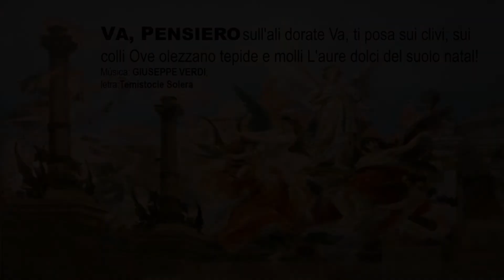VERDI - "Va Pensiero" da ópera "Nabuco", obra inspirada no SALMO 137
“VA, PENSIERO”, também conhecido como o “Coro dos Escravos Hebreus”, é um canto do terceiro ato da ópera “Nabucco” (1842) de GIUSEPPE VERDI, com libreto de TEMISTOCLE SOLERA, inspirado no Salmo 137(*). Conhecido como a obra de inspiração judaica de Verdi, o coro relembra a história dos exilados judeus na Babilônia, após a perda do Primeiro Templo em Jerusalém. A ópera, com seu poderoso refrão, notabilizou Verdi como um dos maiores compositores italianos do século XIX.
LETRA:
“Va, pensiero, sull'ali dorate / Va, ti posa sui clivi, sui colli / Ove olezzano tepide e molli / L'aure dolci, del suolo natal! / Del Giordano le rive saluta / Di Sionne le torri atterrate / Oh, mia patria si bella e perduta / Oh, membranza si cara e fatal! / Arpa d'or dei fatidici vati / Perche muta dal salice pendi? / Le memorie nel petto raccendi / Ci favella del tempo che fu! / O simile di solima ai fati / Traggi un suono di crudo lamento / O t'ispiri il Signore un concento / Che ne infonda al patire virtu! / Che ne infonda al patire virtu! / Al patire virtu!”
TRADUÇÃO
“Vá, pensamento, nas asas douradas! Voa e pousa sobre as encostas e colinas onde os doces ares do solo natal perfumam tépidos e suaves. Saúda as margens do Jordão e as torres derrubadas de Sião. Oh!, minha pátria tão bela e perdida! Oh!, lembrança tão cara e fatal! Harpa dourada dos profetas, por que estás muda e pendurada no salgueiro? Reacende as memórias no peito, fale do tempo passado! Semelhante ao destino de Jerusalém, traga-nos o som do lamento cruel, ou que o Senhor inspire a melodia que preencha o sofrimento com virtude!”
(*) TEXTO DO SALMO 137:
“Junto dos rios de Babilônia, ali nos assentamos e choramos, quando nos lembramos de Sião. Sobre os salgueiros que há no meio dela, penduramos nossas harpas. Pois lá aqueles que nos levaram cativos nos pediam uma canção, e os que nos destruíram, que os alegrássemos, dizendo: ‘Cantai-nos uma das canções de Sião’. Como cantaremos a canção do Senhor em terra estranha? Se eu me esquecer de ti, ó Jerusalém, esqueça-se a minha direita da sua destreza. Se não me lembrar de ti, prenda-se minha língua ao palato se eu não preferir Jerusalém à minha maior alegria. Lembra-te, Senhor, dos filhos de Edom no dia de Jerusalém, que diziam: ‘Descobri-a, até seus alicerces’. Ah, filha de Babilônia, que vais ser assolada, feliz aquele que te retribuir o pago que tu nos pagaste a nós! Feliz aquele que pegar teus filhos e despedaçá-los contra as pedras.”